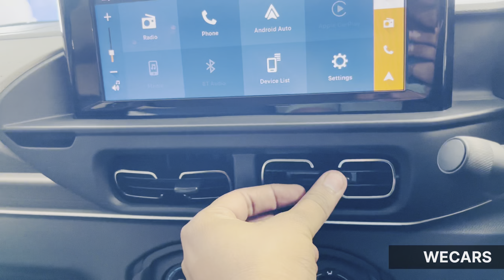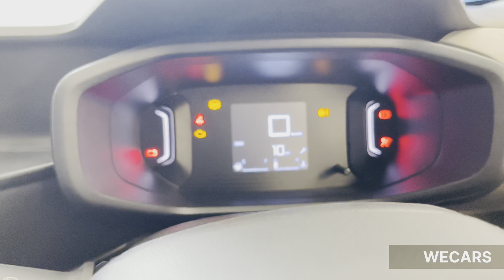NEW CITROËN (C3 ) | VISUAL REVIEW ​⁠@WE-BIKES